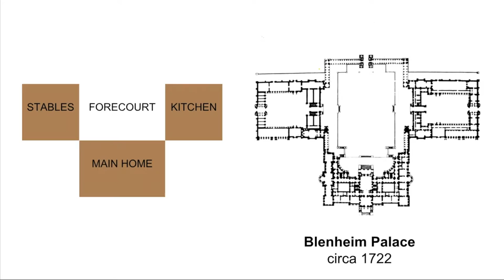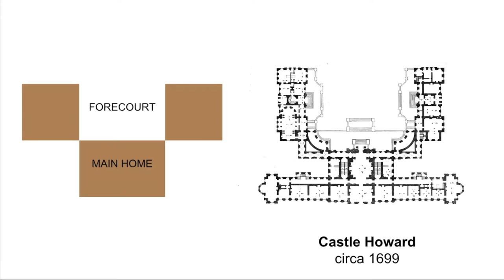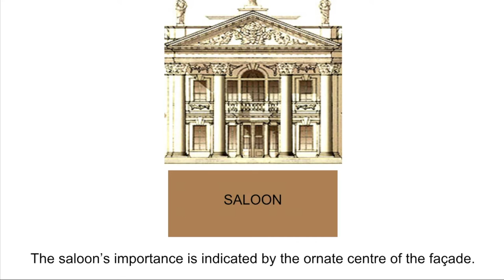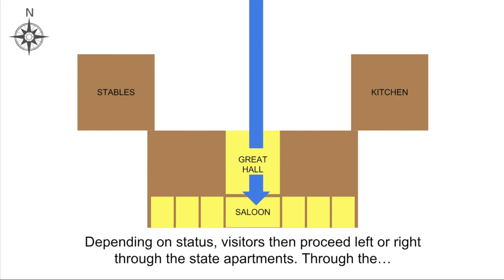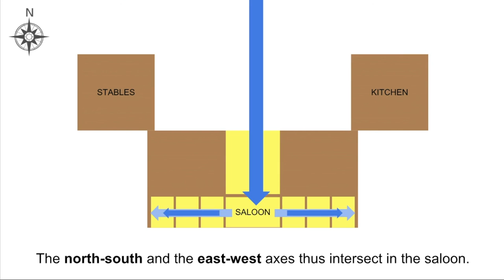Evolution Animation of the English Country House in Four Minutes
This animation traces changes to English country house design between 1660 and 1715. In 1660, the typical Elizabethan style country house was compact, fortified, and square. By 1715, the emerging Baroque and Palladian country house was spread out, less compact, and better integrated into the rural landscape. The gardens became an extension of the house. This animation illustrates the aesthetic and architectural changes during this era.